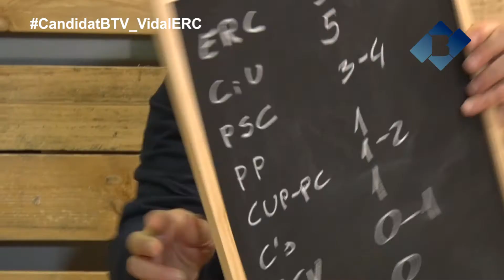EL CANDIDAT 2015_ JORDI IGNASI VIDAL ERC